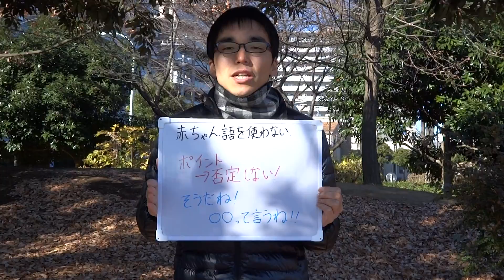赤ちゃん語_1221 子育て 悩み 育児 運動保育 胎教 しつけ 知育 Appelsiini